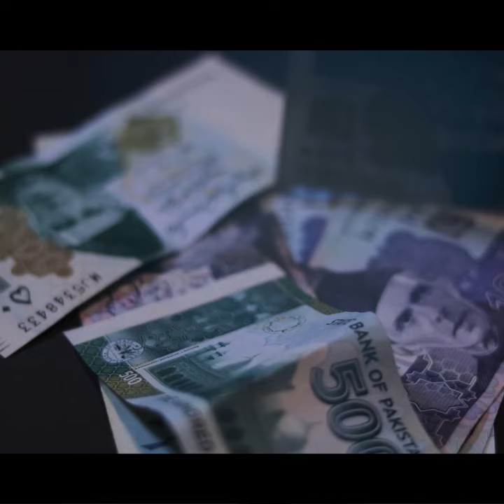ریاست کی ساری توجہ سب سے بڑی سیاسی جماعت کو دیوار سے لگانے ہر مرکوز ہے، سرمایہ کاری کہاں سے آئے گی